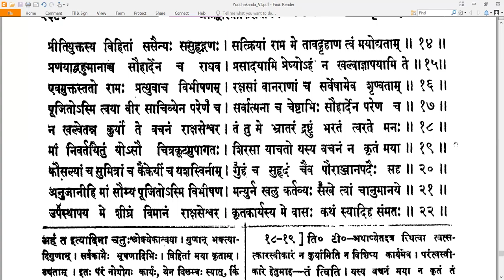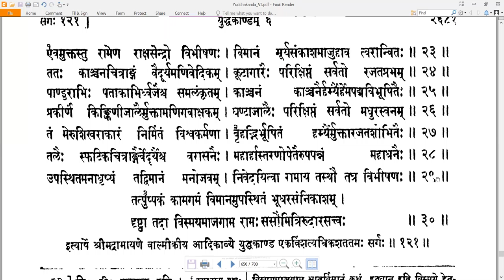121 Valmiki RamayaNam - वाल्मीकि रामायणम् - YuddhakAndam युद्धकाण्डम् Sarga 121 सर्गः १२१